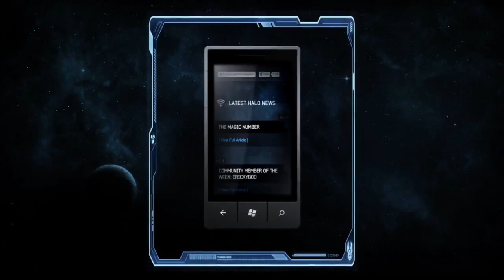Halo 4 - Nuevo Modo de Juego Extraction, Trailer Nuevo, Actualizaciones de Estadisticas!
Algunas Noticias mas que se dieron el dia de hoy por parte de 343 Industries. Ojala que les guste el Video! n_n